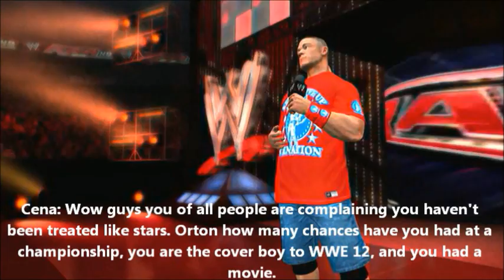Monday Night RAW Storylines Part 1/4 "Your Saviours"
- Jericho and Orton discuss their new group
- Natalya & Sheamus .vs. Eve & Alberto Del Rio
- Bret DiBiase .vs. John Morrison